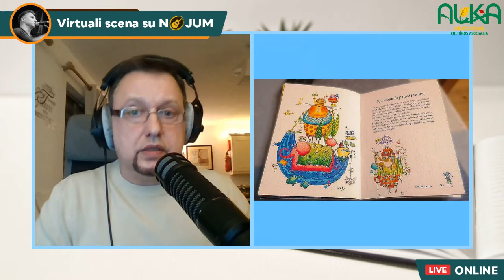Virtuali Scena su Nojum #16 Taurius V. (Airijos Vaikai, Tuktukas) ir svečiai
Tiesioginės FB Live Laidos įrašas.
Projekto Airijos Vaikai, apjungusio teatrą, dailę ir muziką, kūrėjas Taurius Valungevičius ir jo sukurto perzonažo Tuktukas pirmosios knygos “Pabėgęs miestas” pristatymas.

Aktorius Marius Trumpiškis, kuris vaidina Tuktuką.
Dublino Mažojo Teatro režisierius Tomas Kučinskas.